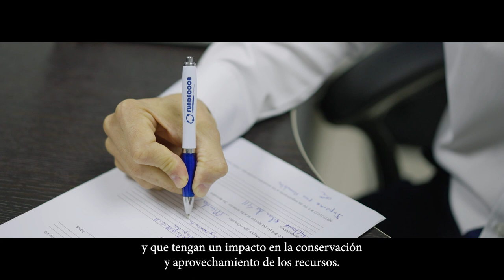Préstamos verdes para agricultores de Costa Rica y Nicaragua - Reyner Mata Quintana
ADA motiva a los pequeños agricultores vulnerables a adoptar prácticas respetuosas con el medio ambiente. De esta manera, ADA ha apoyado a nueve instituciones de microfinanzas (IMF) junto con REDCAMIF, la red regional de microfinanzas de Centroamérica y el Caribe, desde 2019.

Reyner Mata Quintana cría ganado vacuno y porcino y cultiva maíz, frijoles y yuca. Recibió un préstamo verde de 1.700 USD de la IMF FUNDECOCA, que utilizó para comprar ganado y plántulas.